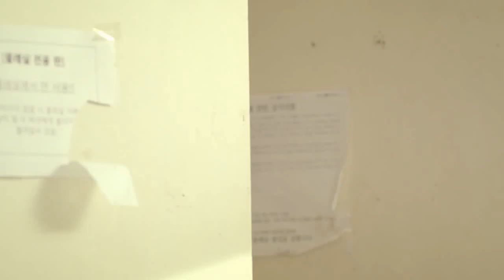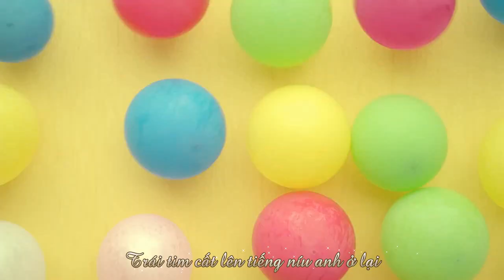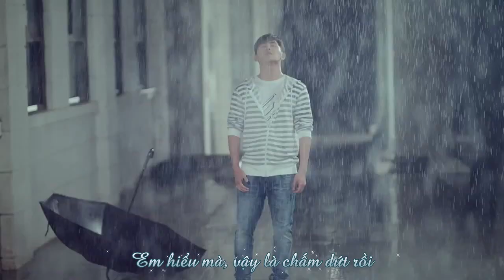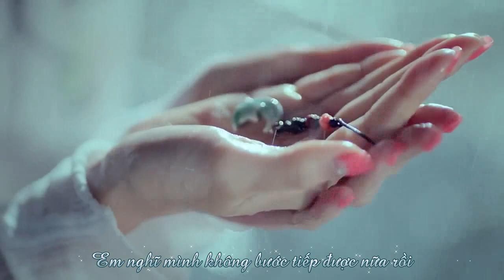[Vietsub] ZiA ft Lee Hae Ri (Davichi) - If you loved me (staring: Hoya & Misung)